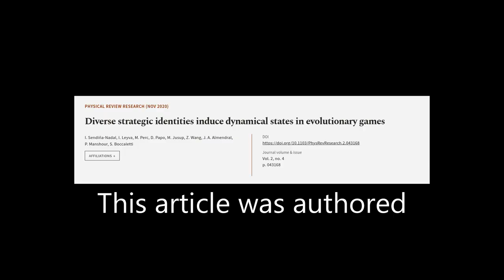Diverse strategic identities induce dynamical states in evolutionary games | RTCL.TV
### Keywords ###

### Article Attribution ###
Title: Diverse strategic identities induce dynamical states in evolutionary games
Authors: I. Sendiña-Nadal, I. Leyva, M. Perc, D. Papo, M. Jusup, Z. Wang, J. A. Almendral, P. Manshour ,and S. Boccaletti
Publisher: American Physical Society
DOI: 10.1103/PhysRevResearch.2.043168

### Video Timestamps ###
0:00:00 - Summary
0:00:56 - Title
0:01:01 - Tail
0:01:06 - End